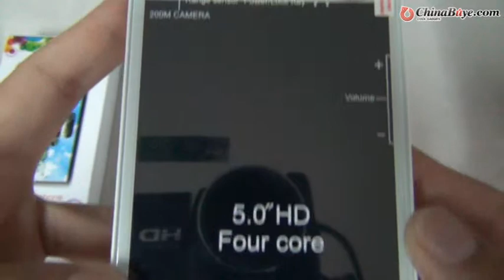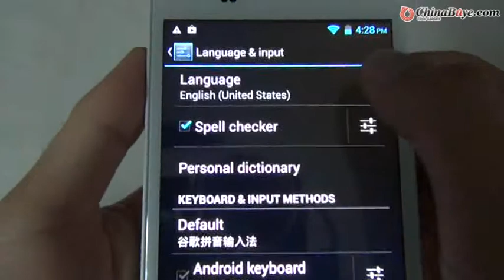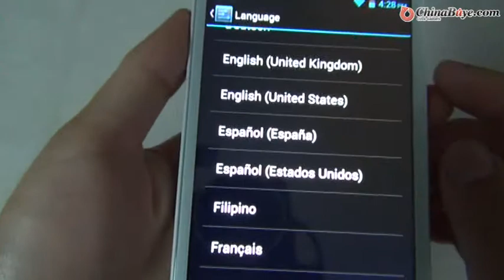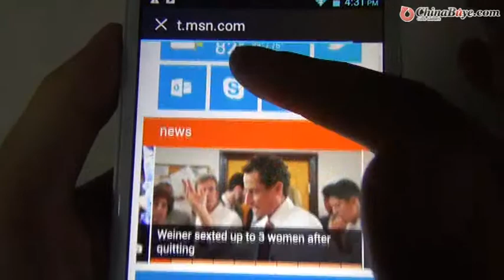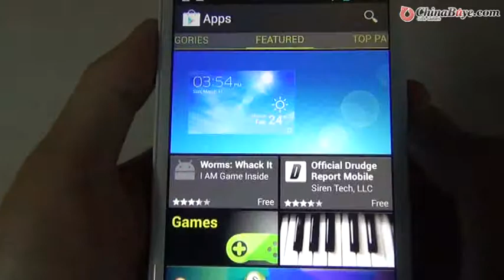UX920 Quad Core 5.0inch Android 4.1 3G Smartphone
Quick Overview

The product is UX920 Quad Core 5.0inch Android 4.1 3G Smartphone w/8MP Camera/GPS/AGPS/1G RAM/4G ROM, It features with MTK fifth-generation high-speed smart chip,MT6589-1.7 GHZ  Quad-core system,RAM:1G/ROM:4G,Arc touchscreen,5.0" HD screen, IPS 1280 x 720 pixels,Equipped with the Android 4.1.2 OS , WCDMA/GSM,four-bands ,  Mobile AP,wifi,GPS+AGPS,Light sensor,Gravity Sensor,Proximity sensor, 8MP AF +3MP front camera,flash light, 10.2mm thin body acme, 2100 mAh lithium ion battery,Slim leather case.
Product Description

Selling points:
* MT6589-1.7 GHZ; Quad-core high-speed processing platform
* Internal RAM:1G/ROM:4G